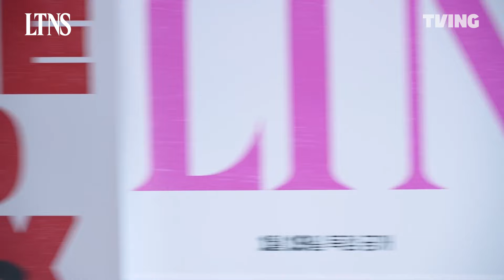[LTNS] 19금 으른 드라마❤ | 제작발표회 풀버전 | TVING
어른들의 현실적인 19금 드라마! 19(금)만 기다린다❤

고자극 불륜 추적 활극 [LTNS]
TVING 1월 19일(금) 독점 공개